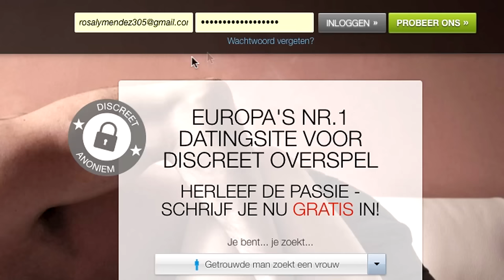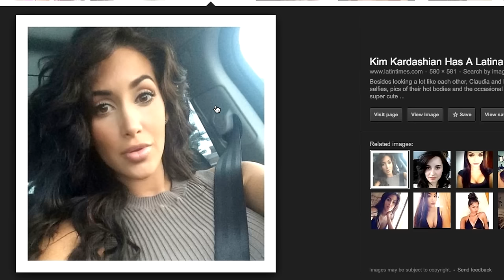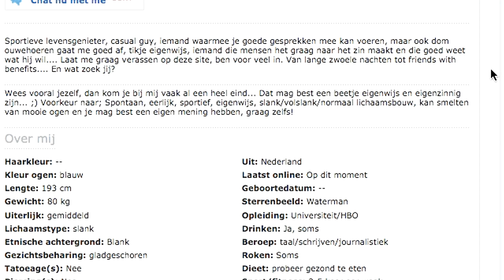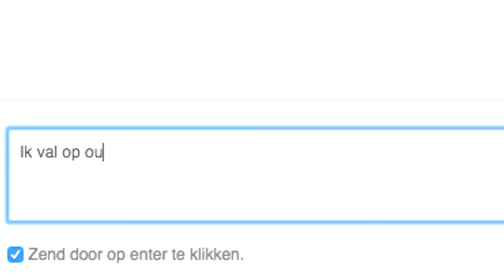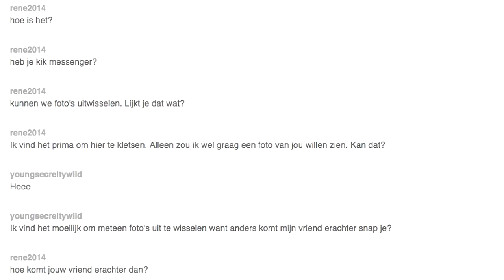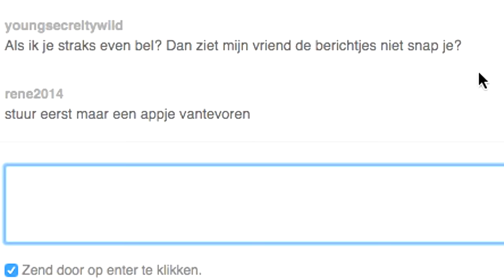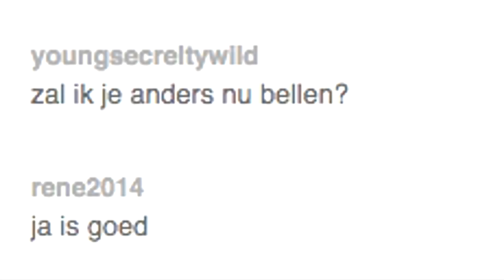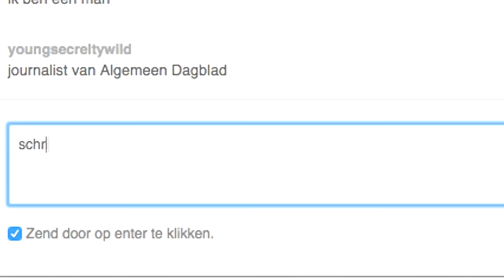ik ben vreemdgegaan.... | TheKelvlog